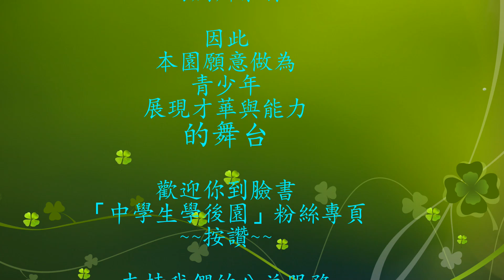宜寧中學／2016紫錐花反毒創意舞蹈【FB中學生學後園】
高中生的創意與活力，為反毒一起精彩盡出。本影片由宜寧中學徐育愷同學演出。
中區預賽於105年11月19日(六)假「興大附農」舉辦，共46隊參與高中組的競賽。